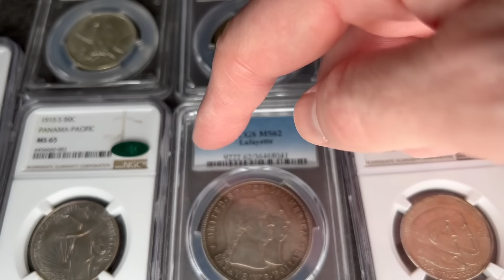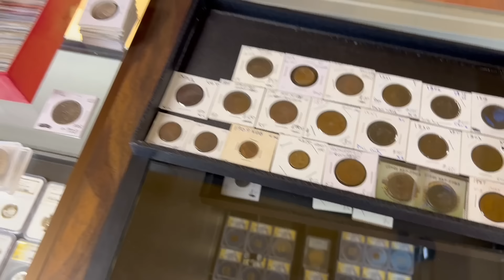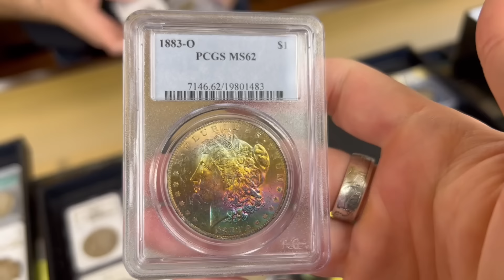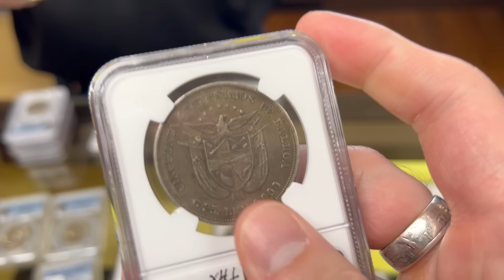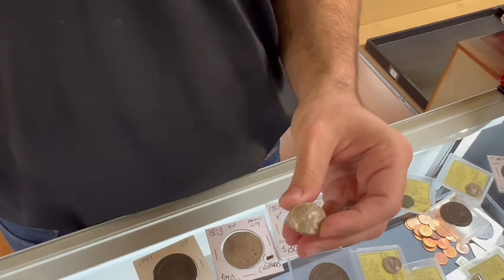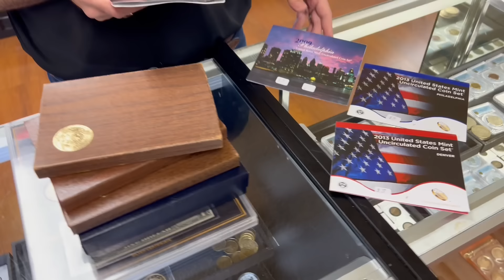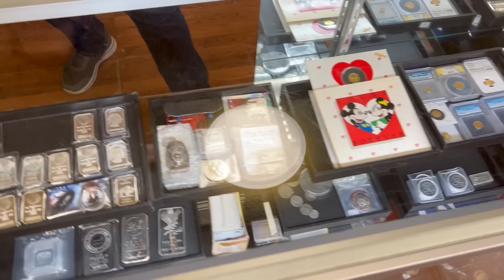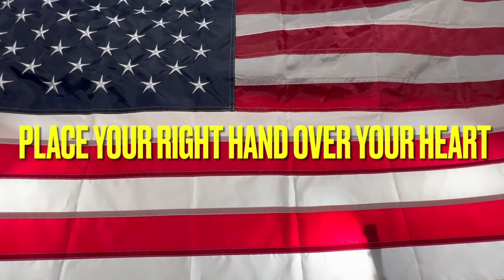Interview With a Coin Shop Owner - Coins You've Never Seen Before!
Spegtacular
34656